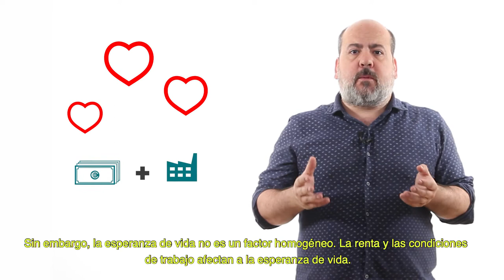Óscar Guardingo sobre la edad de jubilación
Oscar Guardingo nos explica la iniciativa que presentamos en el Senado para rebajar la edad de jubilación y mejorar las condiciones laborales y su riesgosidad.